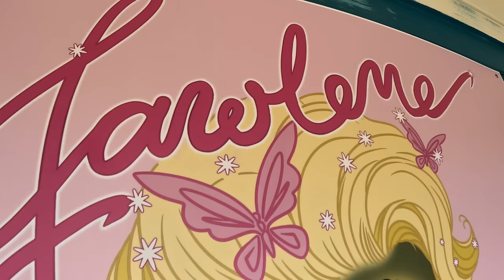Rescued Alligator gets New Home!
Welcome to a Heartwarming Gatorland Rescue Story: The Journey of a Jawless Alligator named Jawlene.

Join us in this inspiring episode as we share the touching story of our latest resident, a unique alligator that has faced unimaginable challenges. Rescued from a dire situation, this brave gator came to us with a significant disability – it had lost its top jaw, a critical part of its anatomy that made survival in the wild impossible.

In this video, we take you behind the scenes of Gatorland’s dedicated rescue efforts, showcasing the compassion and determination of our team. Discover the intricate process we undertook to build a new forever home for this resilient alligator. From designing the perfect living space to constructing a special alligator pool tailored to its needs, we spared no effort to ensure our new friend could thrive and live out the rest of its life in safety and comfort.

Witness the incredible journey of adaptation and survival, and learn more about the importance of wildlife rescue and rehabilitation. We’ll delve into the challenges we faced, the solutions we crafted, and the joy of seeing our toothy friend settling into its new environment.

Don’t forget to hit the like button if you’re moved by this story, share the video to spread awareness about wildlife conservation, and subscribe to our channel for more heartwarming and exciting Gatorland adventures!